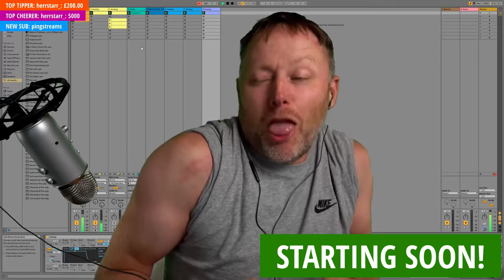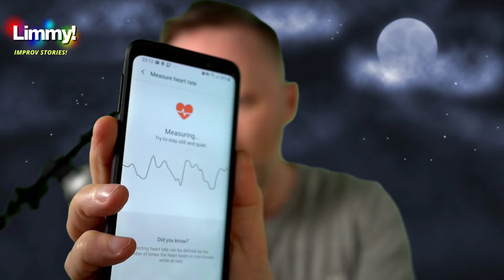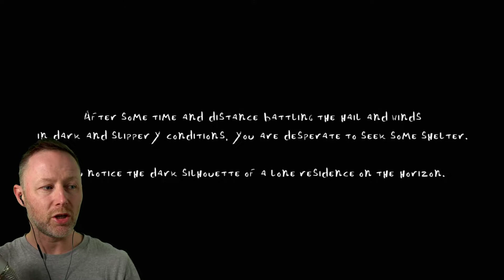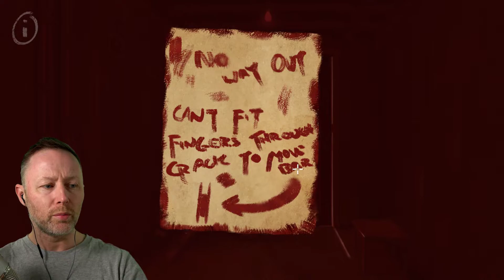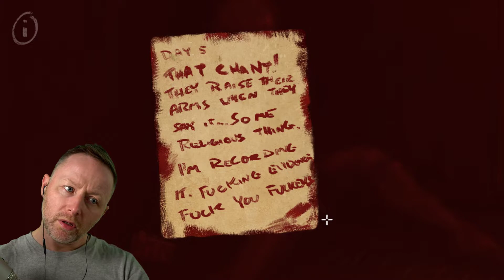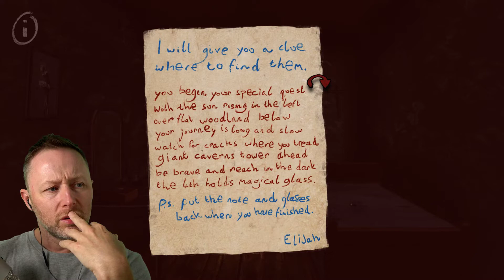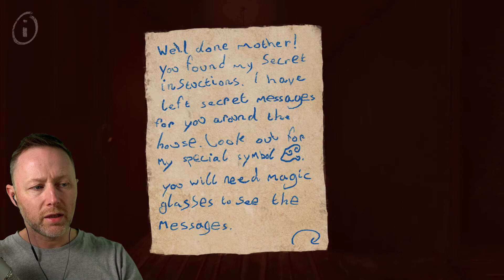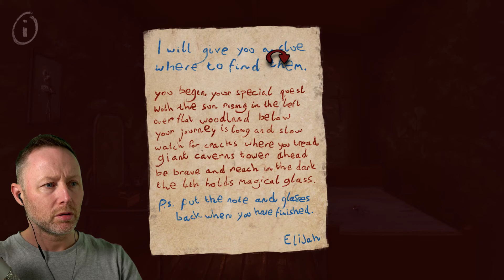Limmy Twitch Archive // Improv Stories & Now You See // [2019-09-30]